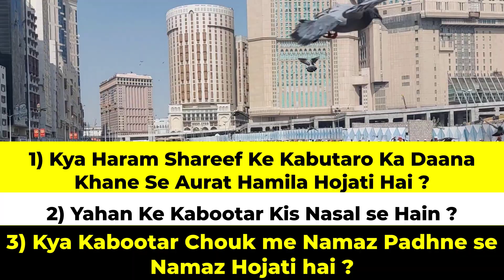Kabutar Ke Dane Se Aulad Paida Hogi ? | Kabootar Chowk Makkah | Haram Shareef Ka Kabutar Chauk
Mufti Shahjahan Qasmi is an islamic scholar and online islamic teacher who is certified from the world famous university Darul Uloom Deoband. He Delivers up to date speeches related to the islamic knowledge and spreads all over the islamic world as the other islamic scholars like mufti tariq masood, moulana tariq jameel, mufti taqi usmani and the others do. As so far this channel is related to only the islamic teachings like the Tafseer of the Holy Quran , Lessons of Hadees of Prophet Muhammad Sollallahu Alaihi wa Sallam and his Companions and the school of thought related to Imam e Aazam Abu Haneefa peace be Upon Him.